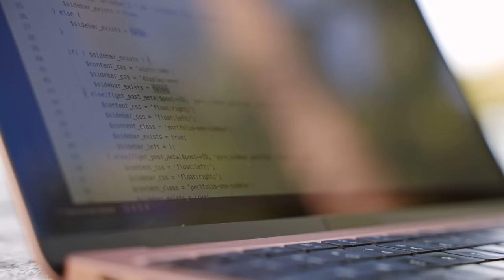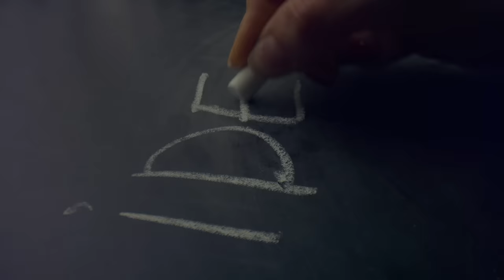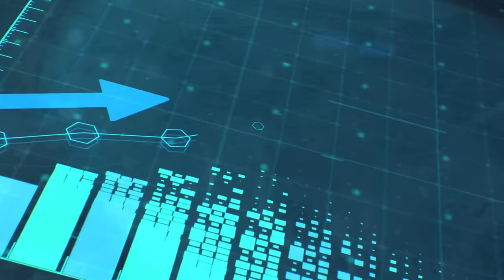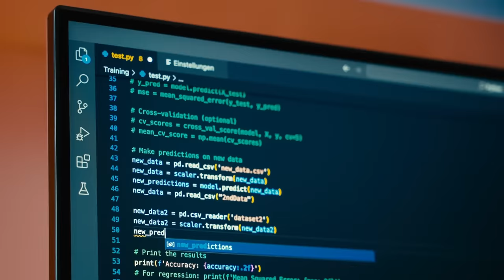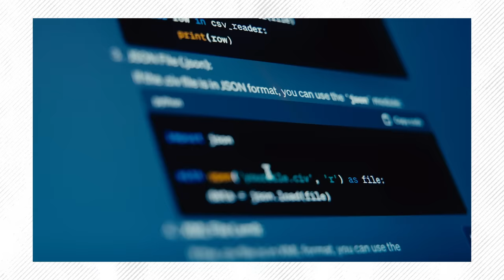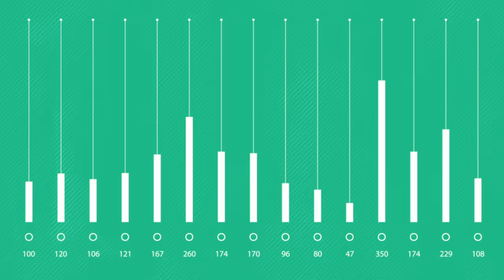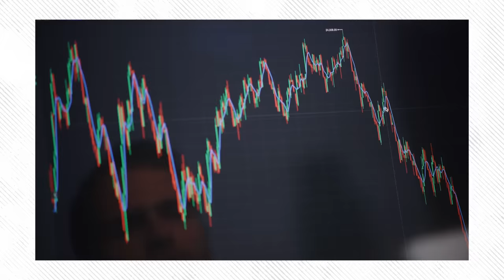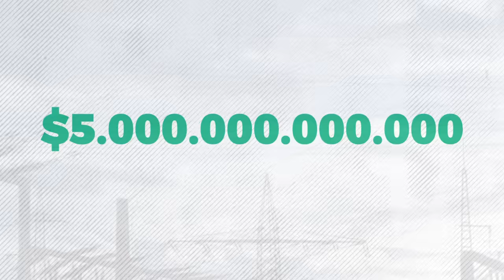SAM ALTMAN: come ha battuto ELON MUSK per creare CHAT GPT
Sam Altman è l'informatico e imprenditore dietro la creazione di Chat GPT e delle prime Intelligenze Artificiali Generative, in grado di creare contenuti originali.

Altman nasce a Chicago nel 1985 ma cresce a Saint Louis, in Missouri. Fin da piccolo si rivela un classico ragazzo prodigio, abilissimo con la matematica e in grado di programmare già ad 8 anni.

Prima del college studia alla scuola "John Burroughs", periodo nel quale farà coming out davanti a tutta la scuola, rivelando la sua omosessualità, e facendo molto attivismo per aiutare altri ragazzi e ragazze come lui ad essere ed a sentirsi accettati.

Dopo la scuola viene ammesso alla Stanford University dove studia Computer Science. Dopo due anni, però, decide di lasciare gli studi senza laurearsi, dicendo di non imparare quasi niente dai corsi. Racconterà di aver imparato, durante il college, più cose nuove giocando a poker che dai professori.

Nel 2005 quindi crea il software Loopt, fondando una start-up per mandarlo avanti. Il sistema permette di condividere la propria posizione in tempo reale. La tecnologia sarà apprezzata dalle aziende ma non avrà successo tra i clienti, così nel 2012 la vende a Green Dot per 43 milioni di dollari.

Nel frattempo, però, è anche entrato nell'ecosistema startup di Y Combinator, realtà dedicata a finanziare idee di giovani promettenti. In Y Combinator molto presto Altman diventa molto più che uno dei tanti fondatori di startup supportate dal gruppo.

La capacità di Altman nel capire quali aziende innovative sono davvero promettenti e di cosa hanno davvero bisogno per crescere, infatti, si rivela straordinaria.

Tanto che viene incluso sempre di più nell'amministrazione di Y Combinator, arrivando ad essere nominato presidente, sempre nel 2012.

Il suo lavoro va avanti e nel frattempo decide di tornare alla sua passione per l'informatica. Così nel 2015 decide di fondare Open AI insieme ad Elon Musk e con il supporto di altri imprenditori.

La società nasce come senza scopo di lucro, con l'idea di sviluppare tecnologie di intelligenza artificiale da donare al mondo prima che vengano messe sotto brevetto dalle grandi aziende.

Quando, però, nel 2018 Musk cerca di prendere da solo il controllo del progetto e, non riuscendoci, lo abbandona, per continuare ad avere i fondi per continuare Open AI deve creare anche una divisione per scopo di lucro. Sempre, però, con l'impegno di spendere quasi tutti gli utili in ricerca e sviluppo.

A inizio 2022, quindi, dopo una serie di successi, lanciano Chat GPT, avviando quella che in molti definiscono la rivoluzione dell'Intelligenza Artificiale. Così Altman ha battuto Elon Musk.

Oggi Sam Altman ha come prossimo obiettivo la creazione di un Intelligenza Artificiale davvero completa, progetto per cui avrà bisogno, ha dichiarato, di almeno 5 mila miliardi di dollari per la ricerca.

INDICE:
00:24 CHi è Sam Altman
04:17 la nascita di OpenAI
07:49 Il tradimento di Elon Musk
11:22 ChatGPT stupisce il mondo
15:17 I piani di Altman

FONTI:
OpenAI.com
Britannica
Crunchbase

Autore: Cosimo Volpe
Revisione Testo: Livio Sollo
Montaggio: Daniele Ponzi
Animazioni: Dario Bozzi
Coordinamento: Edoardo Scirè